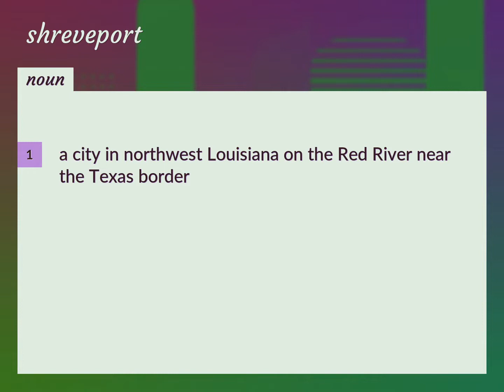Shreveport | meaning of Shreveport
What is SHREVEPORT meaning?